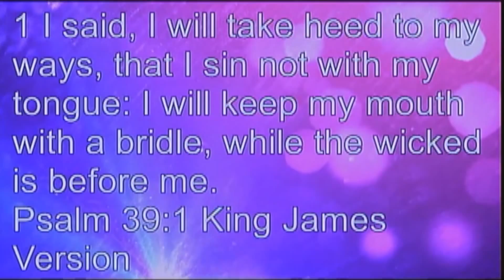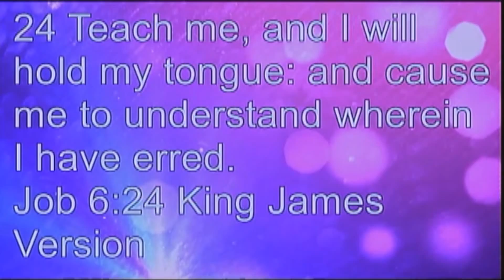The Law of confession - Pastor George Irabor